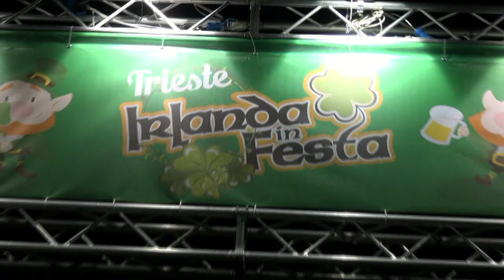Trend and Dance 2016 X puntata Irlanda in festa Trieste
Continua la nuova serie di Trend and Dance 2016, il web programma. Prodotto da Arthur Spielberg con la collaborazione di Greta Debernardi che si occuperà della presentazione & Ann Dolly che si occuperà della conduzione e delle interviste nel programma realizzato nelle discoteche ed eventi vari, si occuperà della tendenza e della musica presentata dai più importanti deejay internazionali con curiosità moda e tutto quello che fà tendenza, In questa puntata vedrete in esclusiva il reportage da Borgo Grotta Gigante, Trieste, Irlanda in festa 2016, San Patrick's day! Sabato 19 marzo 2016. Prima parte del servizio con le Wandering Harps in concerto e l'esibizione dei Gens d'Is, Accademia di danze Irlandesi di Milano. La puntata è condotta da Arthur Spielberg & Greta Ally Debernardi. Riprese e montaggio by Arthur Spielberg.